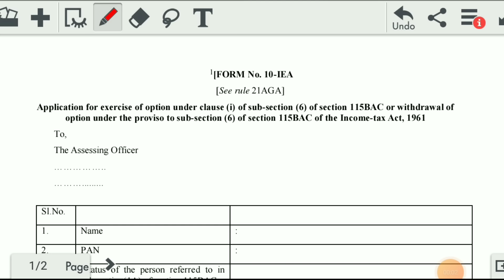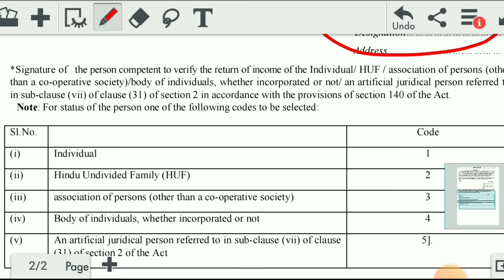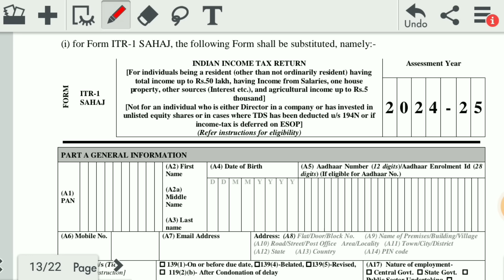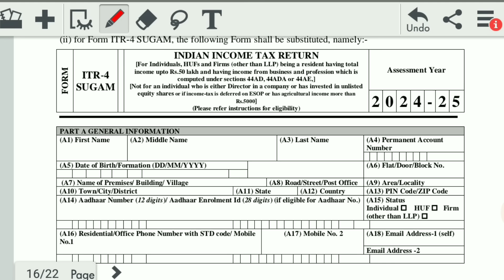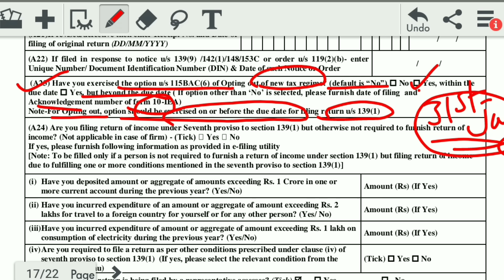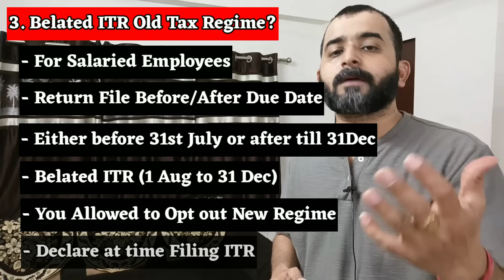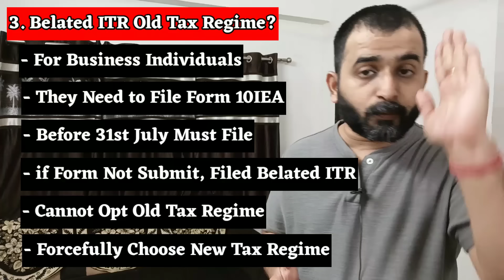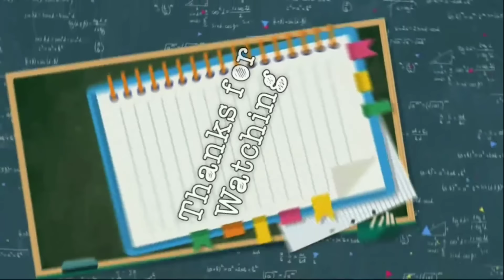Income Tax Return Filing For AY 24-25 मैं Old Tax Regime को लेकर आया बड़ा बदलाव || ITR Filing Update